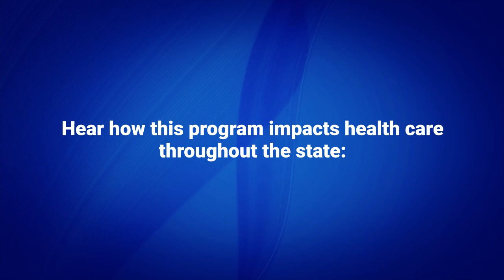Song-Brown Program 50th Anniversary Video